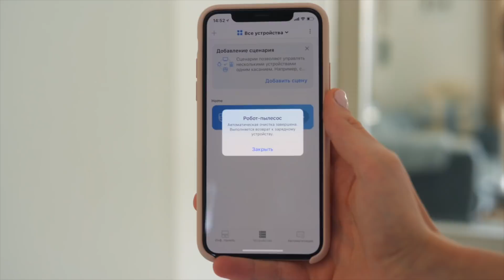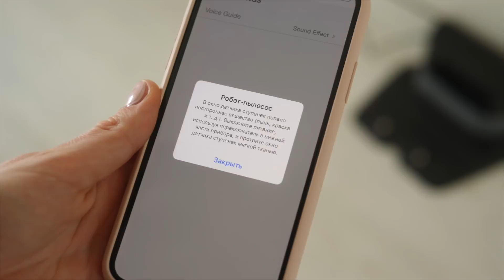Робот-пылесос Samsung POWERbot VR7070: мощное всасывание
Samsung POWERbot VR7070 – робот-пылесос с системой навигации FullView Sensor, системой очистки углов Edge Clean Master, самоочищающейся щеткой и функцией автоподзарядки. В этом обзоре Наташа тестирует пылесос Самсунг и определяет, чем он отличается от конкурентов.